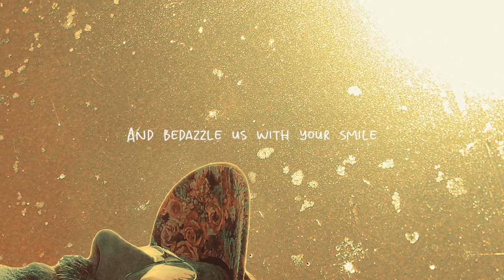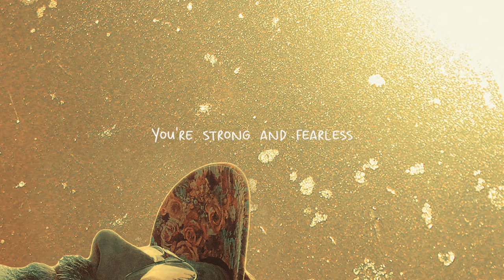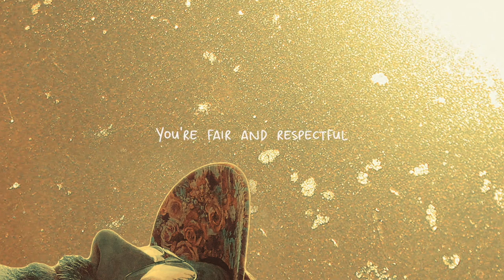Isbells (feat. The Flat Nuts Choir) - Sparkle & Shine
SPARKLE & SHINE (FEAT. THE FLAT NUTS CHOIR) OUT NOW
Released by V2 Records.

POPKOOR THE FLATNUTS
Flat Nuts members heard on the audio recording:
Bram Stegen
Clannad Van Gorp
Daniela Pittomvils
Debby Bruers
Elien De Coster
Elisa Vanderveken
Erwin Ooghe
Eva Marynissen
Guy Beaucarne
Jeroen Deforche
Leen Verhoogen
Liesbet Decuyper
Lieselot De Troyer
Lieve Goos
Lieve Van Look
Linde De Troyer
Lotte Elen
Mia De Backer
Natalie Sas
Nathalie Boelens
Ngoc Thao Nguyen
Paulien Sermeus
Peter Vanroose
Saar Pareyn
Wenneke Lindemans
Tine Camps

Flat Nuts members on the video, but not on the audio recording:
Nele Verduyn
Algunde Corthouts
Toon Holman
Saskia Dröge
Yma Gärber
Kris De Wael
Wim Scharpé

Flat Nuts members who were not present at the recordings (audio nor video)
Ada Lesire
Bart Martens
Clara Clerix
Domien Demia
Katelijne Hendrickx
Sofie Luyten
Sylvia Smits
Tom Peeters

Special thanks to V2 Records Benelux, conductor Lieve Van Look, Patrick Plessers and the Sint Antonius Parochie and everyone who was part of this beautiful adventure.